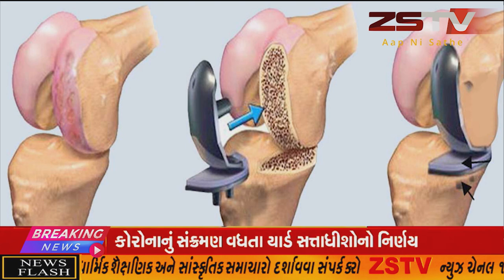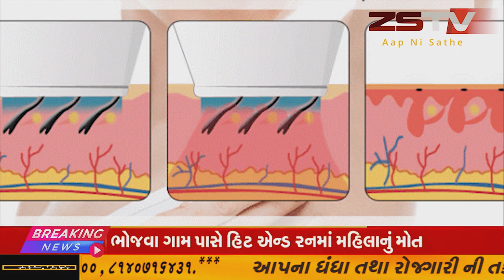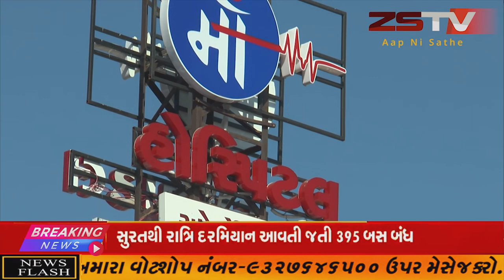પ્રાંતિજ નગરપાલિકા ચીફ ઓફિસર આકાશ ભાઇ પટેલ ને પ્રાંતિજ મામલતદાર અને ચુંટણી મદદનીશ મતદાર નોંધણી